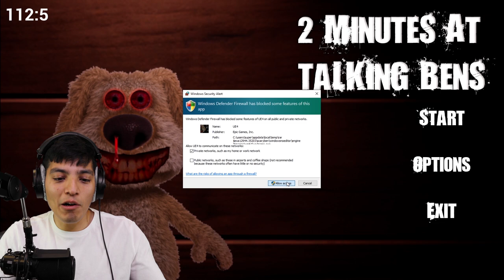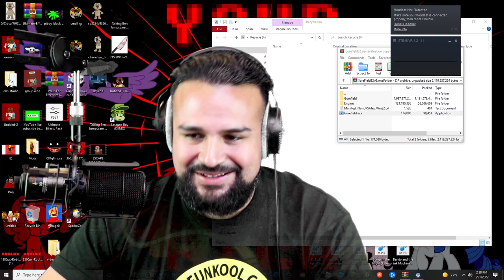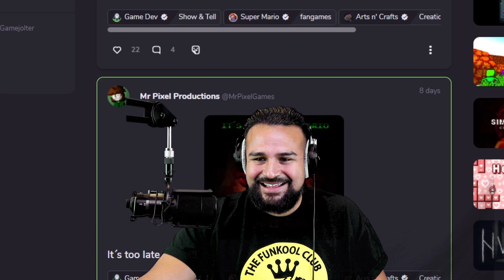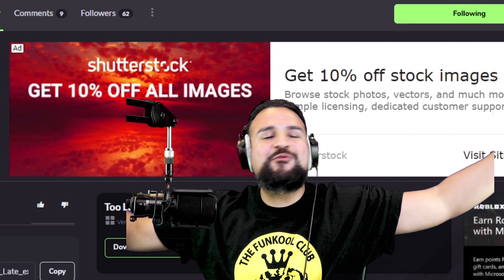SCARY TOO LATE.EXE HORROR GAME ! Luigi.EXE CREEPYPASTA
Here are 2 scary games we played on Gamejolt!We started off with a bootleg Gorefield game and ended with Too late.exe which is a luigi.exe game!